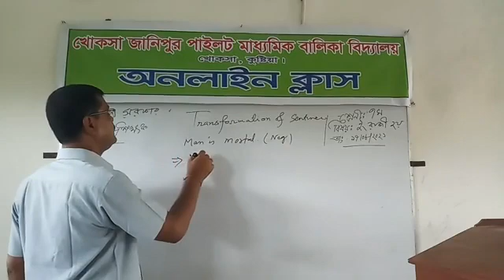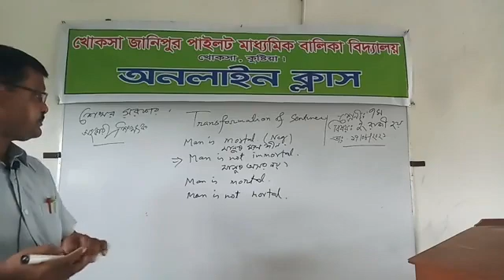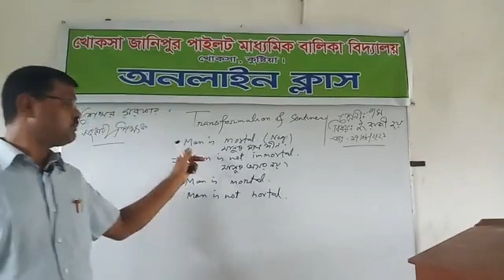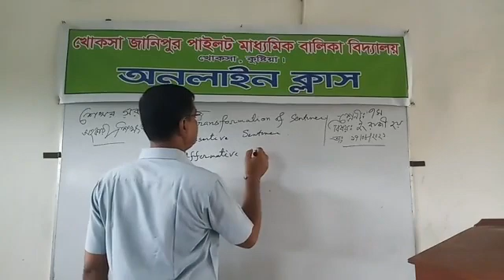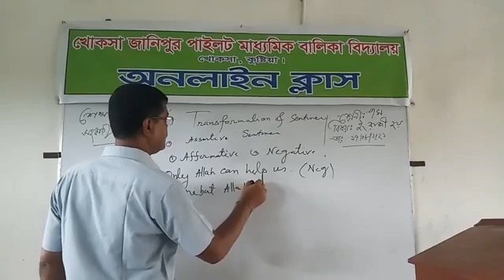শেখর কুমার সরকার Khoksa Janipur Pilot Girls High School 4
Transformation  of sentence   সম্পর্কে জানতে পারবে